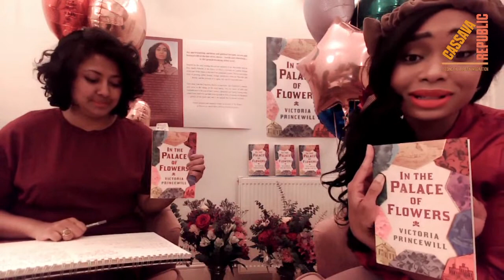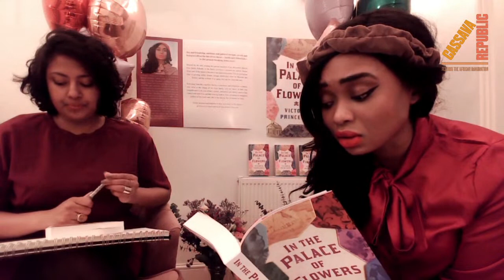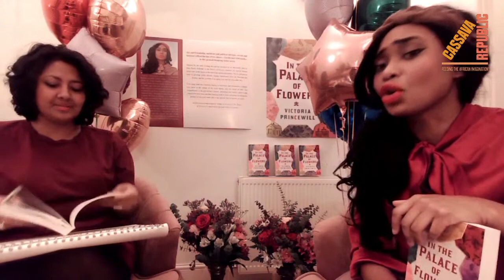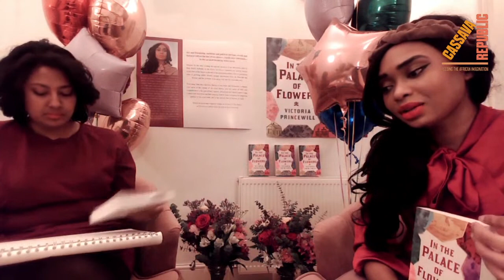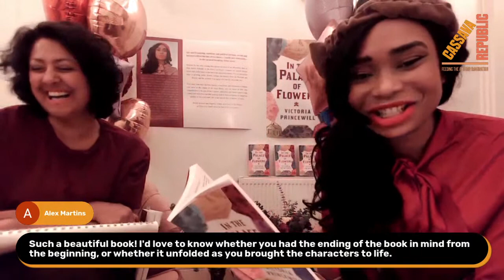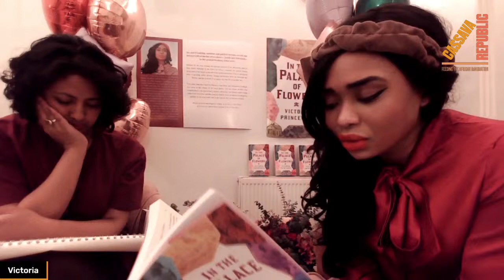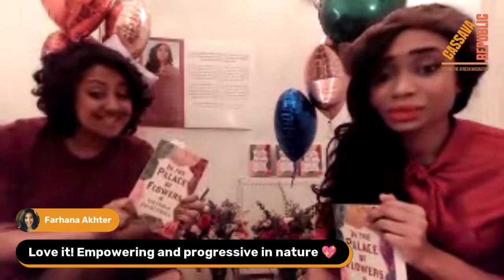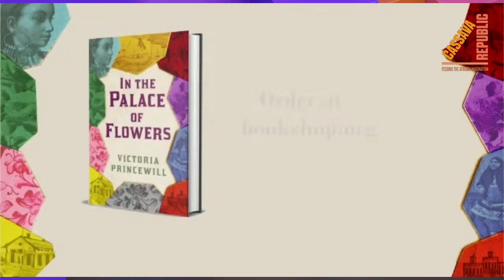In The Palace of Flowers Launch: Victoria Princewill ft Tashmia Owen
Victoria Princewill is interviewed by journalist Tashmia Owen about her debut novel In The Palace of Flowers where sex and friendship, ambition and political intrigue, secrets and betrayal set the fate of two slaves— Jamīla and Abimelech.